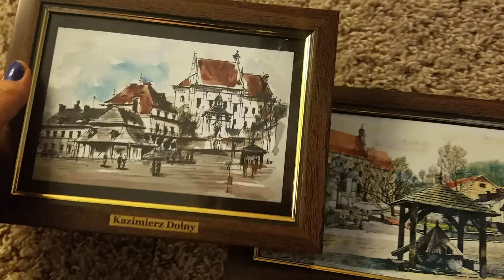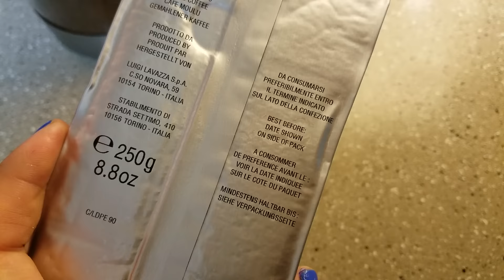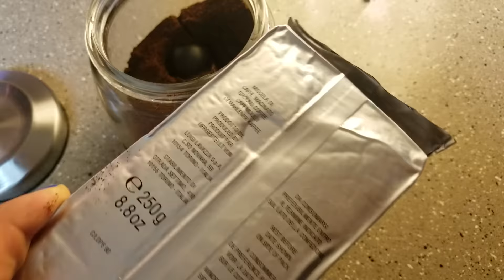FIRST DAY BACK IN USA ! Pierwszy dzien w usa stanach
first day back in USA back home  in Colorado after my vacation in Poland ! Moj pierwszy dzien w stanach